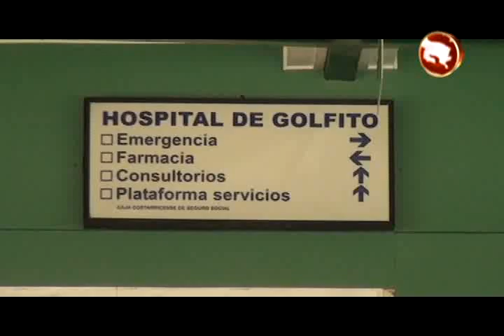Cocodrilos preocupan en Golfito